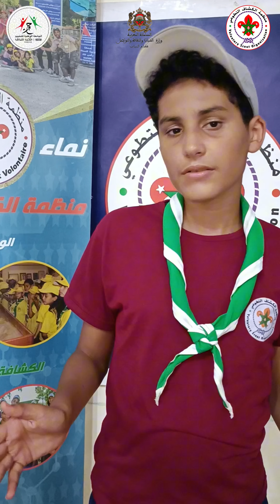boy scout, youssef amzil